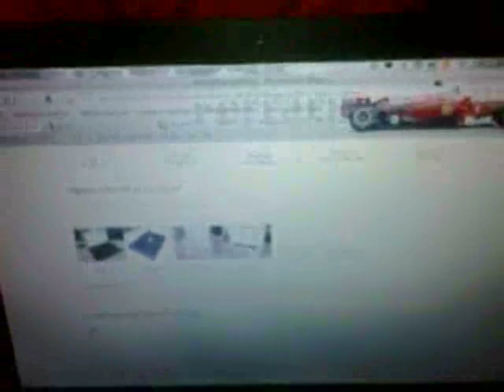ML 50946426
Video Migrado